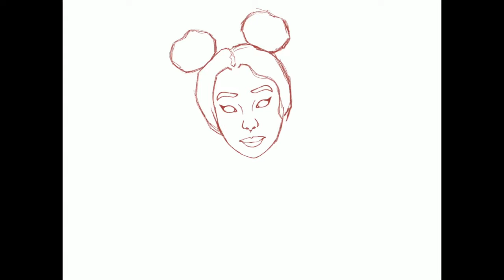Bluesy - Speedpaint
Blues a pretty colour so I thought I’d do a drawing with it. ✌️

Song:

Blackbear - IDWK